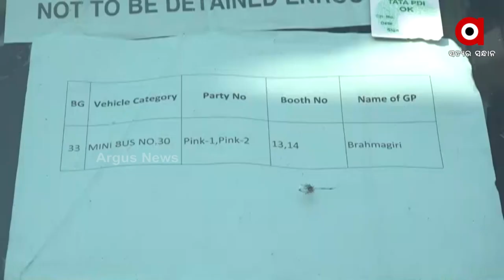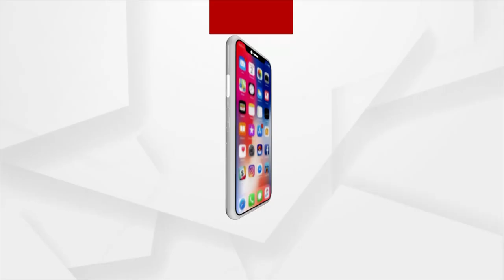Odisha Panchayat Elections: All Women Polling 'Pink Booth' Set up in Puri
All Women Polling 'Pink Booth' Set up in Puri to encourage women to Cast their Vote. The presiding officers, first and second polling officers and security personnel will all be female.